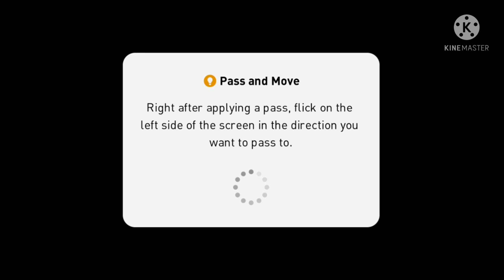จัดทัพไอคอนลุยแรงค์ ep.5